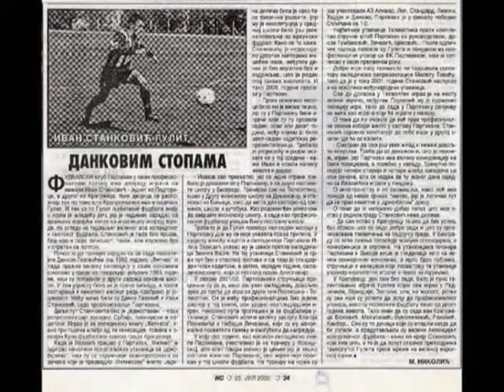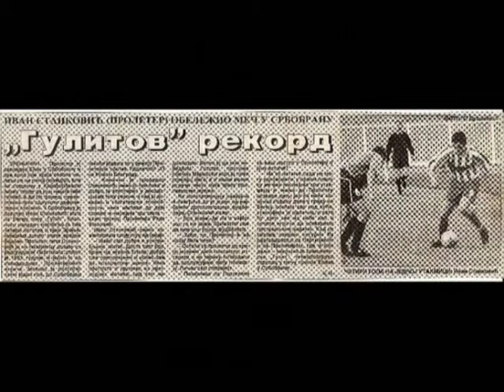Ivan Stankovic - Gulit part 1